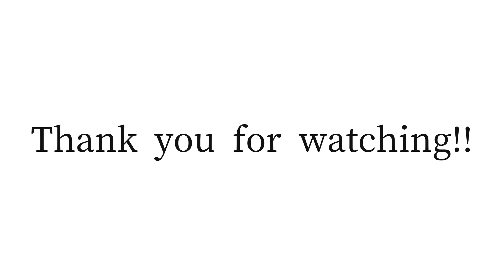［社交ダンス・サークル］ビギやん【Beginners young dance circle】 Chachacha#1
ビギやん！初心者の為のラテンダンスサークルここに誕生！！

大人気ヤングサークル 〝 あらやん 〟の公式姉妹サークルです！！

Chachacha(第1回目)のカウント動画！

【Beginners young dance circle】詳細
［日　時］毎週月曜日20:30〜21:30
　　　　　※予約不要

［場　所］Y&M DANCE LAB. 東京都荒川区西日暮里５−１１−８三共セントラルプラザビル３階

［参加費］１回￥１,０００-
［講　師］浅場春佳
［年　齢］〜５０歳ぐらい

【撮影場所】
Y&M DANCE LAB.